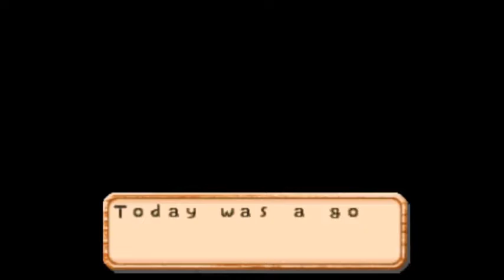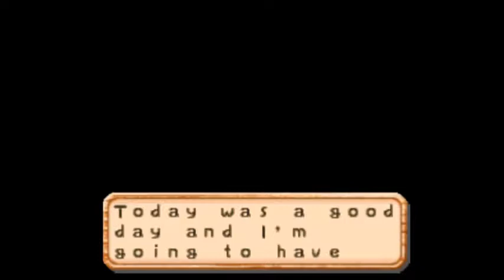End of Year 2 - Harvest Moon 64 (Best Ending) Part 40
At last, there is a light at the end of the tunnel that is this lengthy Let's Play...